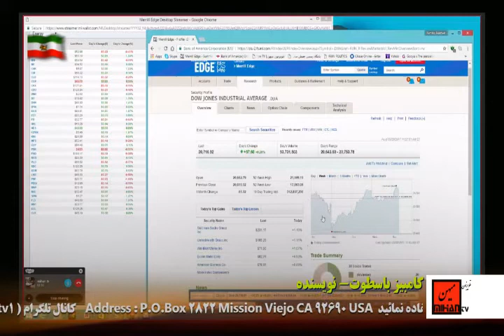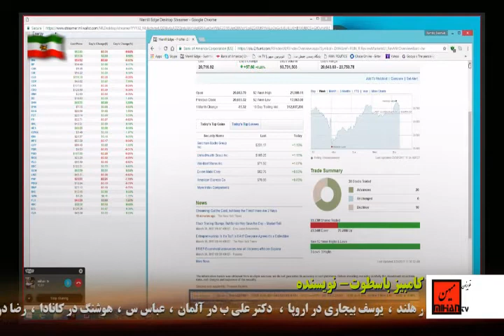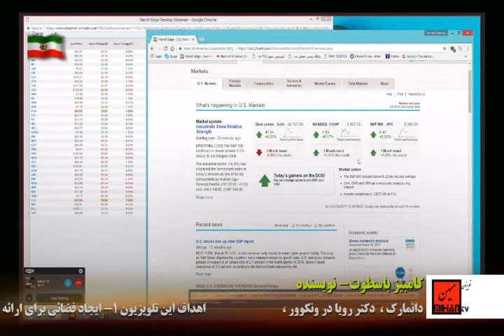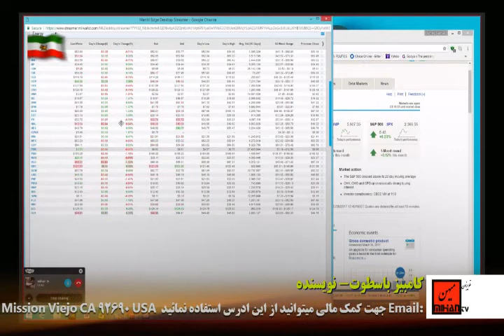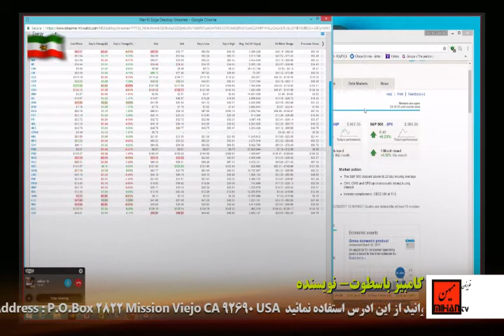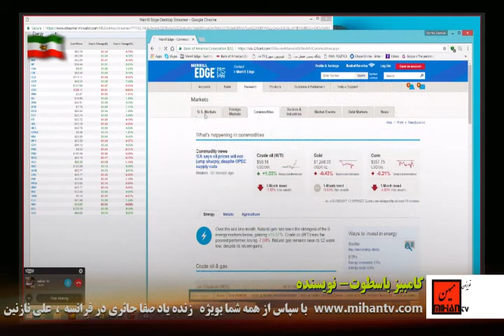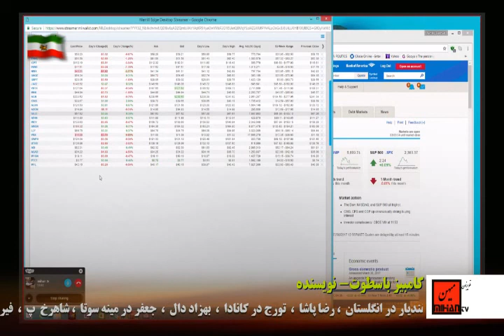اقتصاد و سیاست با کامبیز باسطوت برنامه 61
اقتصاد و سیاست برنامه ی است که در آن کامبیز باسطوت به تشریح بازار سهام  مپردازد